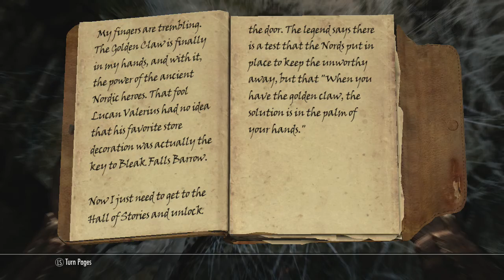Skyrim Series, Episode 3: WORD IS POWER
I tried something a little different here, just to test it out of curiosity. Hopefully it's a benefit!